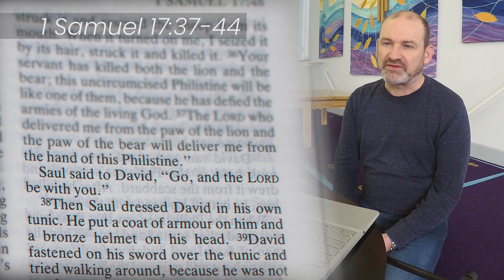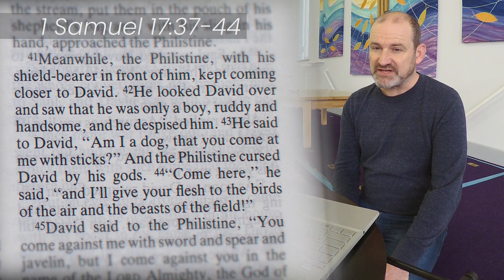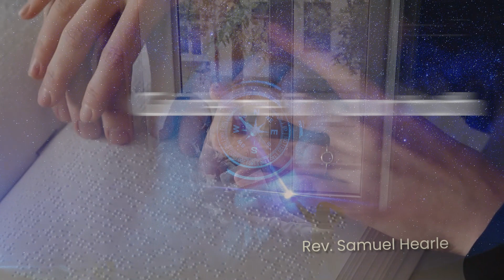Daily Bible Readings – How do we judge – Monday 15th April 2024